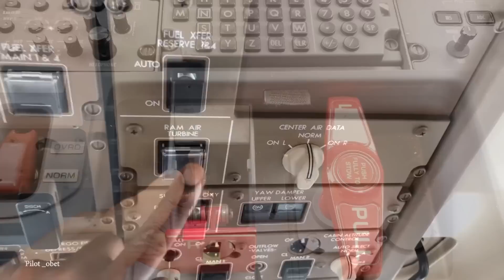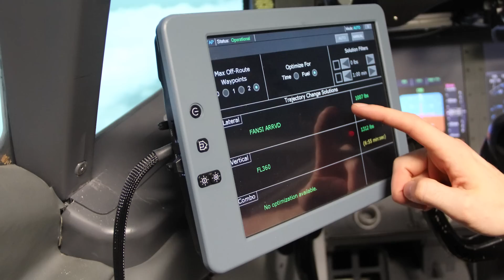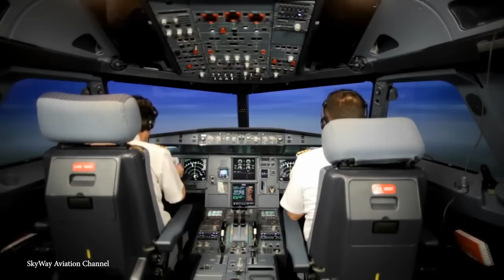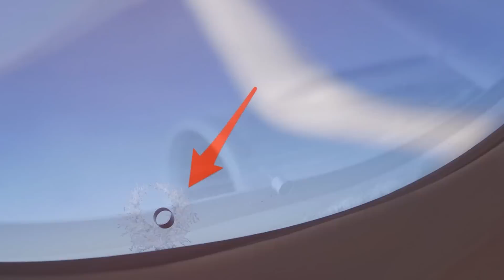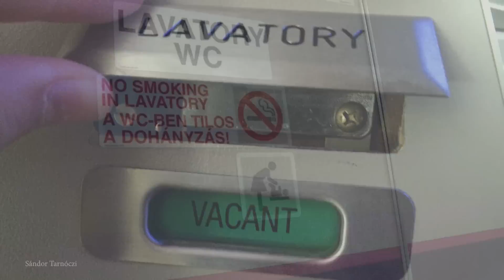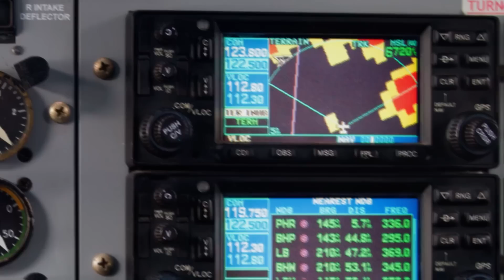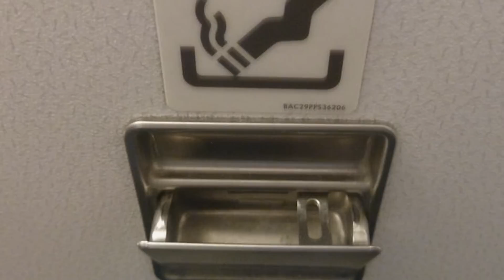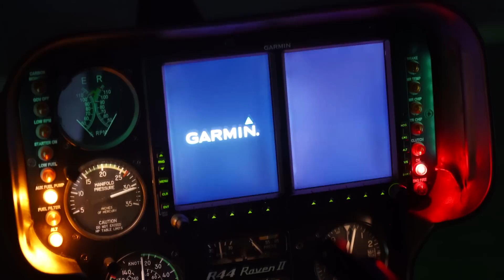15 Amazing Plane Safety Innovations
Aircraft remain, statistically, the safest way to travel, and you’re at greater risk when you drive to the airport than once you’re up in the sky… but this is no accident. The early days of flight were fraught with danger, and it’s only by learning from incidents and the development of new technologies that we can now feel so confident boarding a plane that most of us won’t even think twice. Some of the features that modern aircraft now have are extremely complicated, while others are so simple but yet so effective. It’s time to fasten your seatbelts and return your seat to the upright position… as we take a look at 15 amazing plane safety innovations.